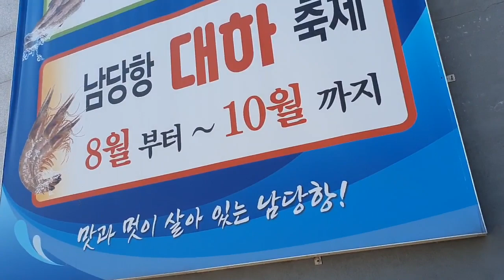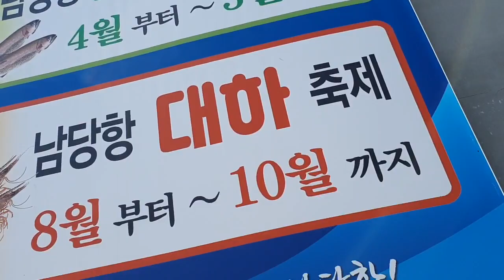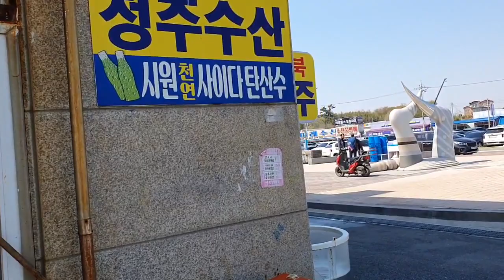2022 4월 중순 엘림하우스(7부 홍성 남당항 송어축제, 보령해저터널) 2022 Mid-April Elim House (Part 7 Boryeong Undersea Tunnel)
2022 4월 중순 엘림하우스(7부, 홍성 남당항 송어축제, 보령해저터널) 2022 Mid-April Elim House (Part 7, Hongseong Namdang Port Trout Festival, Boryeong Undersea Tunnel)